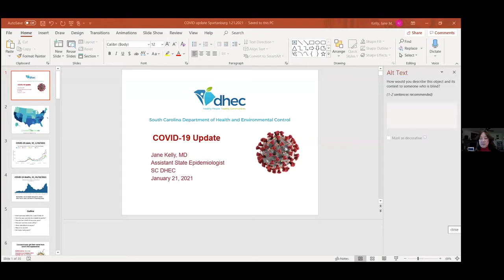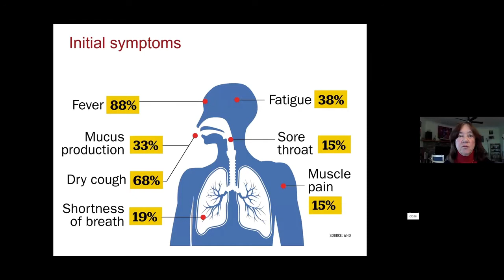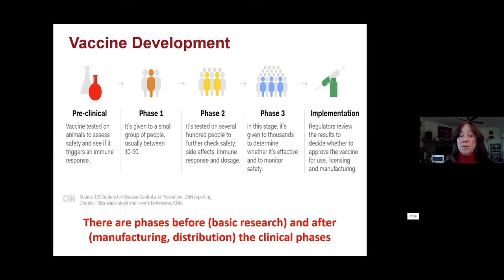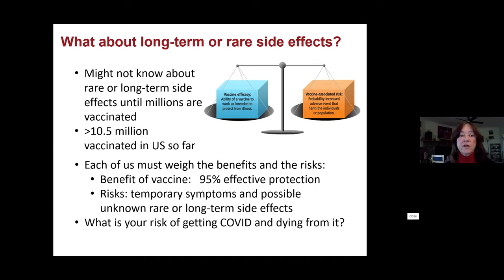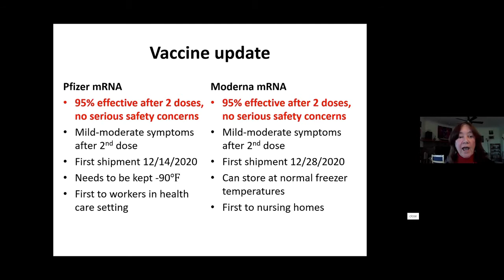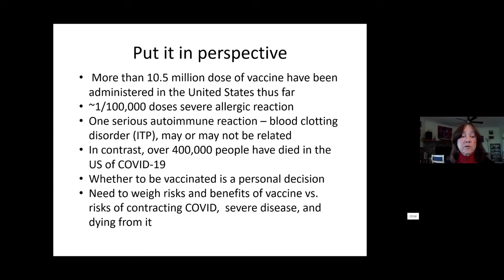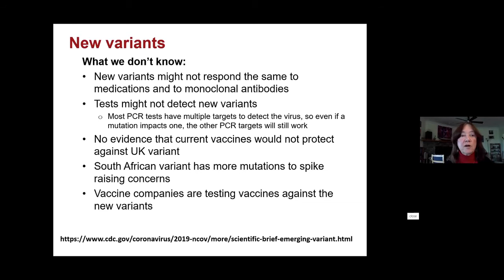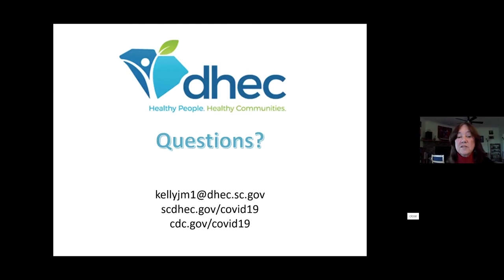Caffeinated Conversations - All About the Vaccine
Join us as we learn about the COVID-19 vaccination distribution plan for S.C. with Jane Kelly, MD, DHEC Assistant State Epidemiologist. Dr. Kelly will provide an overview of the vaccines, their safety and when you can expect to get yours.